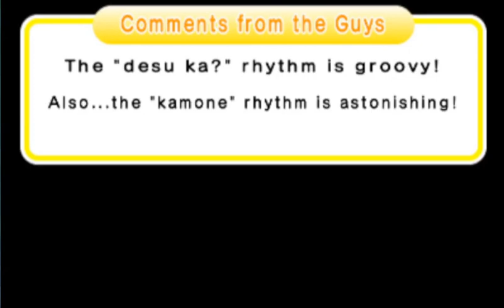(REUPLOAD) Rap Men in Megamix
I Reuploaded It so I Showed Up a Video for 50 Milliseconds. My Bad!
Anyways, Wrong: Yo! Yo! Y-Yo!, H-Haroshi! Kamone?
Prologue: Love Rap